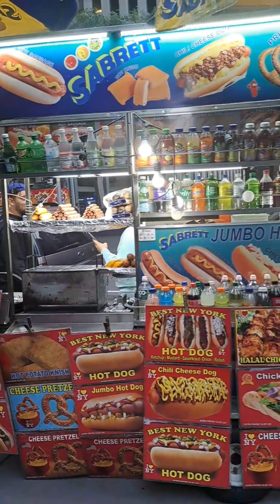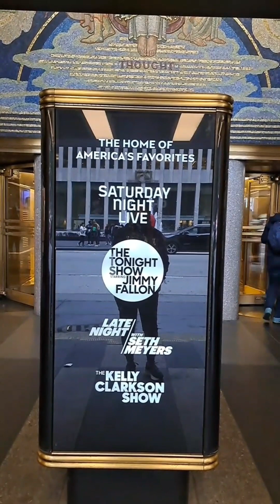The Best New York City Walking Tour - 2024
Walking Tour in New York City on Ave of America's. Tour of NBC Studios
NBC studios